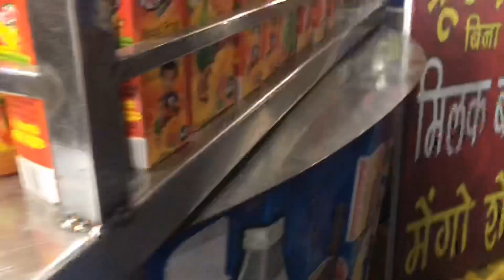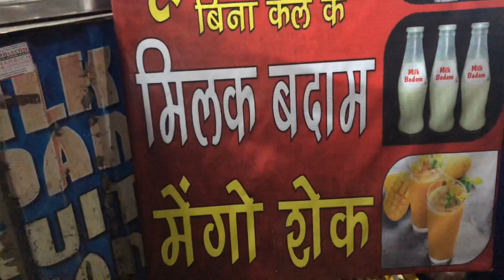Housewife Night Routine Vlog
Today vlog share evening to night Routine vlog